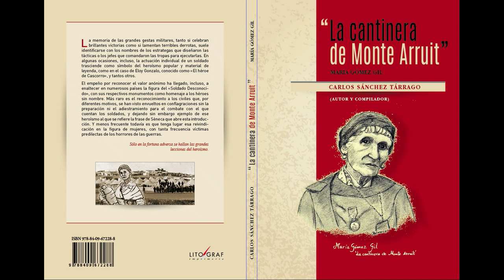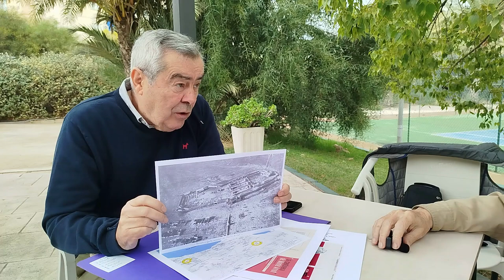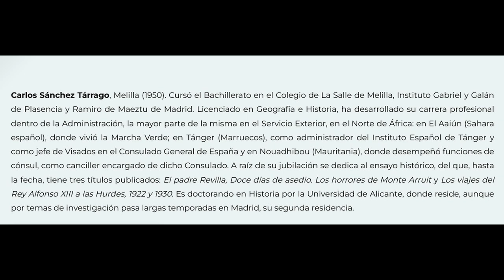Presentación de "La cantinera de Monte Arruit" por Carlos Sánchez Tárrago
La cantinera de Monte Arruit, es María Gómez Gil, una heroína olvidada de la guerra del Rif, hace ya 103 años, sin embargo, el escritor e historiador Carlos Sánchez Tárrago ha recuperado su biografía en los archivos de personal del Banco de España donde trabajó hasta su muerte en 1936.
Contaban que María Gómez, envejecida y demacrada, tal como la vieron en el Hospital de Melilla, hizo la aguada aquellos aciagos días del verano de 1921, en que el agua se pagada con sangre, ya que los rifeños tenía vigilados los pozo. Ella, pese a la precariedad de la situación, llevó el consuelo del agua para muchos heridos, siendo ejemplo  valor patriótico, con su entereza como mujer y la resignación ante la cruel adversidad.
María fue herida de tres veces, no de los días que regresaba a la posición de Arruit con un poco de agua, recogida del arroyo, cubierto de cadáveres en descomposición, recibió dos disparos. Pudo llegar malherida hasta la posición del fuerte español de Monte Arruit, que sufrió 12 días de asedio.

Carlos Sánchez Tárrago, Melilla (1950). Cursó el Bachillerato en el Colegio de La Salle de Melilla, Instituto Gabriel y Galán de Plasencia y Ramiro de Maeztu de Madrid. Licenciado en Geografía e Historia, ha desarrollado su carrera profesional dentro de la Administración, la mayor parte de la misma en el Servicio Exterior, en el Norte de África: en El Aaiún (Sahara español), donde vivió la Marcha Verde; en Tánger (Marruecos), como administrador del Instituto Español de Tánger y como jefe de Visados en el Consulado General de España y en Nouadhibou (Mauritania), donde desempeñó funciones de cónsul, como canciller encargado de dicho Consulado. A raíz de su jubilación se dedica al ensayo histórico, del que, hasta la fecha, tiene tres títulos publicados: El padre Revilla, Doce días de asedio. Los horrores de Monte Arruit y Los viajes del Rey Alfonso XIII a las Hurdes, 1922 y 1930. Es doctorando en Historia por la Universidad de Alicante, donde reside, aunque por temas de investigación pasa largas temporadas en Madrid, su segunda residencia (datos biográfioc de Sial Pigmalión).

Las ilustraciones son del pintor alicantino Ramón Palmeral.